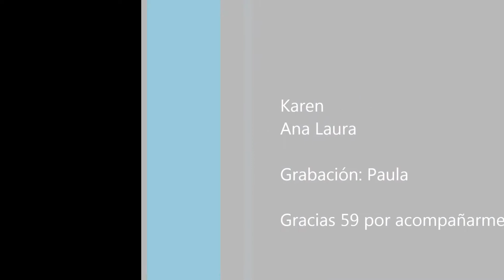RCP SOLO CON LAS MANOS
Comprime fuerte y rápido!